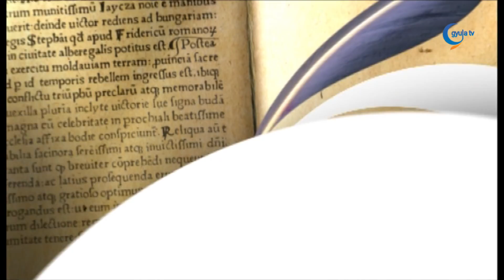0404 Pápai Attila